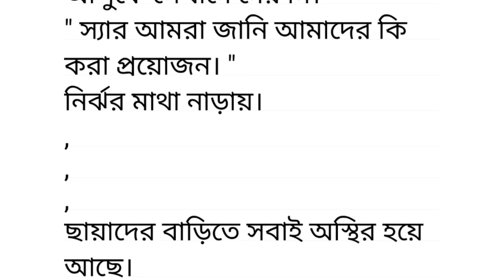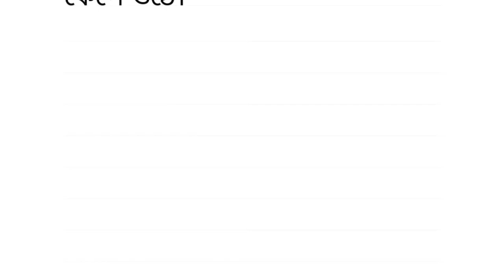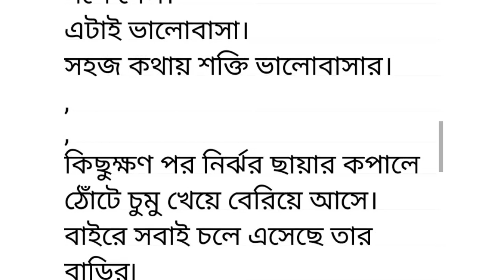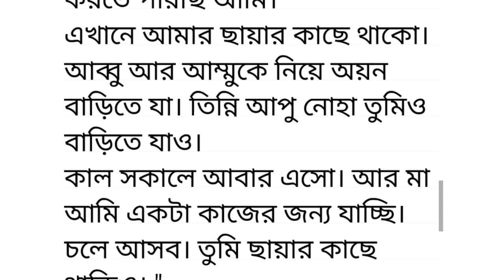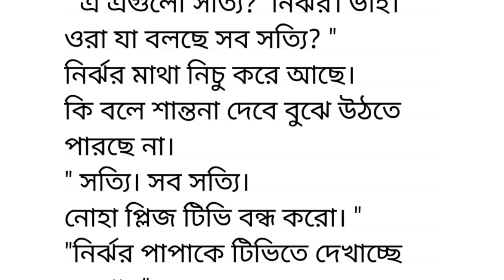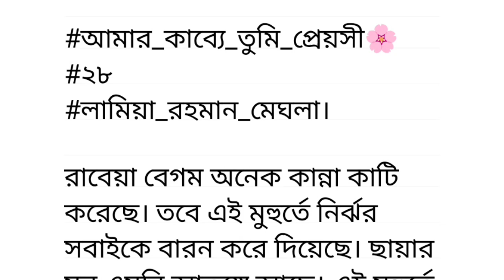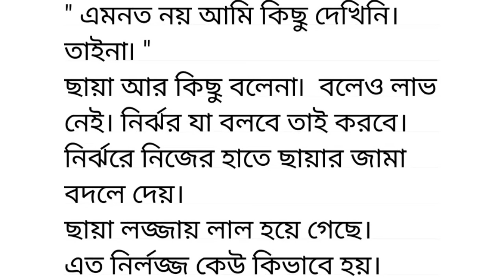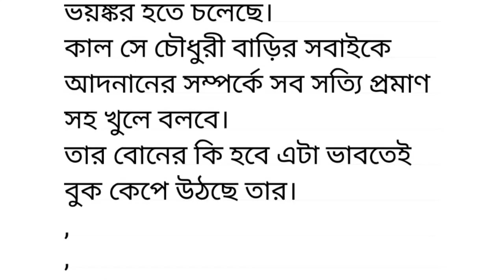আমার কাব্য তুমি প্রেয়সী ৬ পর্ব🍁audio story in bangla🍁 suspense story@NooresMotivationalStories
অনেকটা সময় স্ট্রাগল করার পর ছায়া জ্ঞান হারায়।
আদনান ছায়ার পাশে বসে পাগলের মত হাসছে।
এর মধ্যে ওখানে পাহারায় থাকা একটা ছেলে ভেতরে চলে আসে,
" বস। "
আদনান সেই ছেলেটার দিকে তাকায়,
" বস খবর এসেছে,  মেজর নির্ঝর ইতিমধ্যে সারা দেশে রেড বসিয়ে দিয়েছে। আমাদের একটা জাহাজও ধরা পরেছে। ওরা হয়ত খুব তাড়াতাড়ি আপনার গোপন ফ্যাক্টরি সম্পর্কে জেনে যাবে। আপনি দ্রুত এর মেয়েটাকে দিয়ে যা করার করে। চায়নার দিকে রওনা হন। "